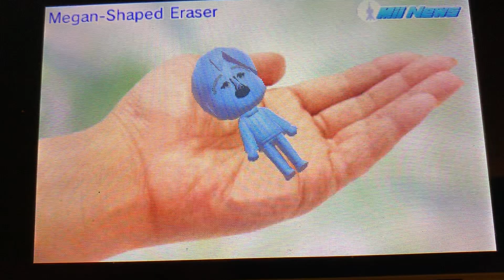Tomodachi Life - Mii News - Megan-Shaped Eraser